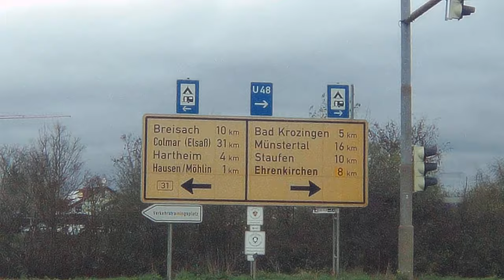Жизнь из окна моего персонального автомобиля. Франция нас не забудет.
Жизнь продолжается, за прошедший месяц я по дедовски намотал более двух тысяч километров, чисто в булочную ))
Да, Франция нас точно не забудет..
С 1996 года мы регулярно, 1-2 раза (а то и чаще) ездим в французские магазины.
Всё время покупаем одно и то же
Но это "одно и то же" разнообразит наш стол , в Германии таких продуктов нет ))
Иногда даже самому становится интересно, сколько денег мы таким образом вложили в французскую экономику ...